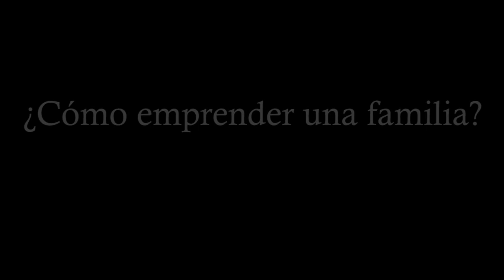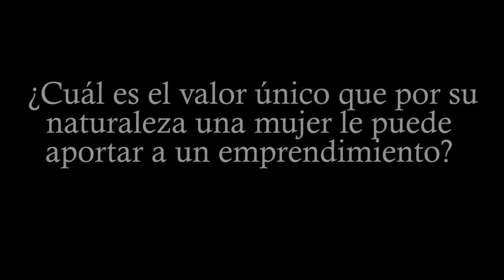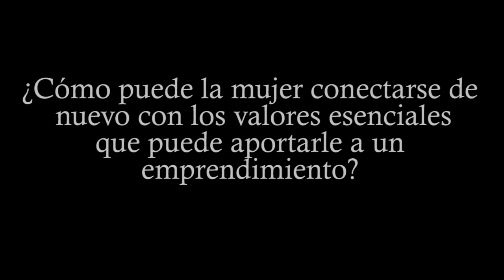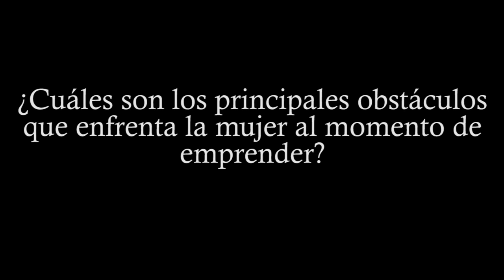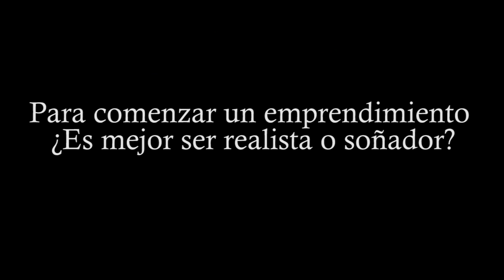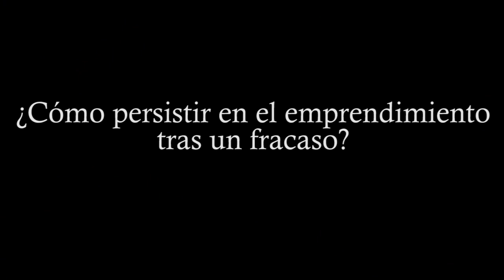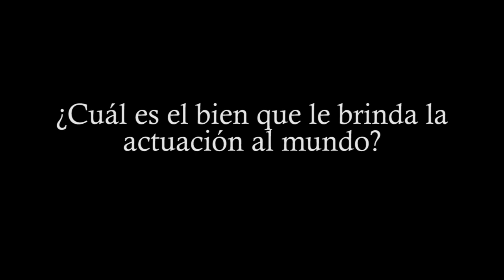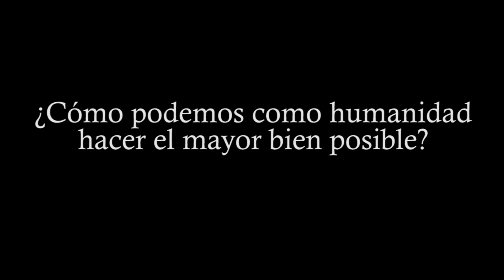Entrevista a Kathy Sáenz: La Magia de Emprender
En una entrevista muy amena con Kathy Sáenz hablamos sobre el emprendimiento y la importancia de la espiritualidad para lograr que los proyectos tengan significado y propósito y con ello puedan hacer bien a la humanidad. La espiritualidad es necesaria como camino hacia el autoconocimiento y este a su vez es indispensable para ser compasivos y amorosos, dos factores que hacen parte del éxito duradero de cualquier emprendimiento. Hablamos también del valor único y vital que aportan las mujeres a los emprendimientos entre otros temas relacionados con la actividad emprendedora.